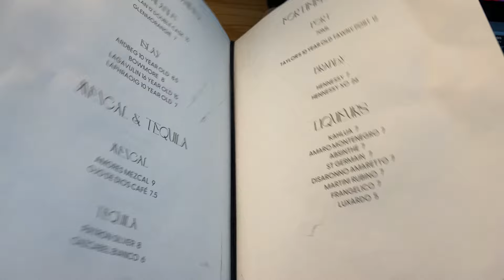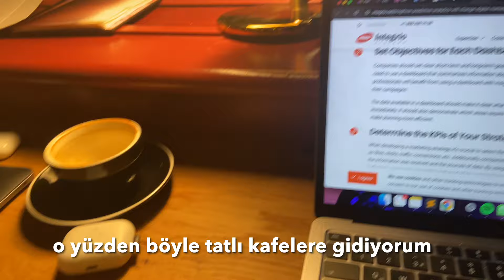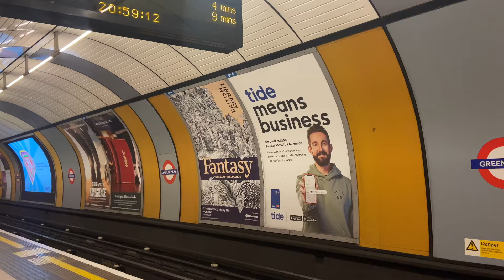LONDRA'NIN EN GÜZEL CAFESİ’NDE DERS ÇALIŞALIM 🪴 gece 2'ye kadar çalıştık! MOTİVASYONLU VLOG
Benimle londra'da ders çalışın ve ders çalışma günlüğüme ortak olun!

🪴 Londra'nın En Güzel Kafe'si Ember Locke'da Motivasyon İpuçları | Dijital Pazarlama Yüksek Lisans Öğrencisi Günlüğü Vlog

Merhaba arkadaşlar! Bu videoda sizlerle Londra'nın muhteşem atmosferine sahip, en güzel ve sakin kafe'si olan Ember Locke'da geçirdiğim motivasyon dolu bir günü paylaşıyorum.

Ben Gökçe, İngiltere'de dijital pazarlama ve iş zekası alanında yüksek lisans yapan bir öğrenciyim. Bu videoda size Londra'da yüksek lisans öğrencisi olmanın nasıl bir deneyim olduğunu ve Ember Locke kafe'sinde nasıl verimli bir şekilde ders çalışıp motivasyonumu yüksek tuttuğumu anlatacağım.

Video boyunca Ember Locke'un huzurlu ve ilham verici atmosferinden bahsedeceğim. Burada sipariş ettiğim lezzetli yiyecekleri ve kahveleri göstereceğim. Ayrıca size motivasyon ipuçları vererek, nasıl daha verimli çalışabileceğinizi ve hedeflerinize nasıl daha hızlı ulaşabileceğinizi anlatacağım.

🌙 Geceye Dijital Pazarlama Notları ile Veda

Günün sonunda, gece 2'ye kadar biraz daha ders çalışarak günü tamamladım. Dijital pazarlama alanında edindiğim bilgileri ve gece çalışma rutinimi sizlere aktardım.

Eğer Londra'da yüksek lisans yapıyorsanız ve şehrin en güzel kafe'sini keşfetmek istiyorsanız, bu video tam size göre! Keyifli seyirler!

Ayrıca yorumlarınızı da bekliyorum, bu video hakkında ne düşündüğünüzü duymak benim için önemli 💘

Free Music for Videos 👉 Music by Alex & The Moondaze - I See You

Ben Gökçe! 1997 doğumlu, kurumsalda dijital pazarlama alanında çalışırken Londra'ya taşınan iki kedili bir kızım, ajanda tutmayı çok seviyorum fakat çok kötü bir ajanda tutucusuyum, bu kanalda dijital ajandamı paylaşacağım ve geriye dönüp baktığımda neler yaşamışız hep beraber göreceğiz. Şimdiden videomu izlediğin için teşekkürler, tanıştığıma memnun oldum!

Sevgiler.